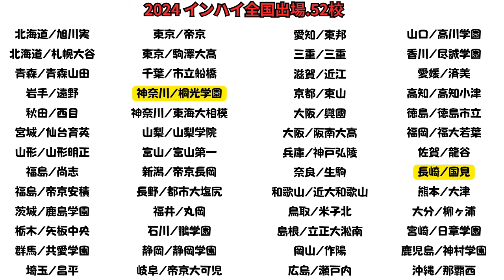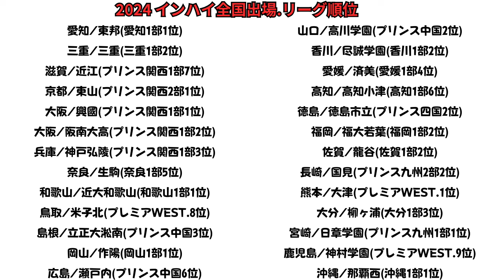【解説】2024.インターハイサッカー52校を！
プレミア勢で敗退は？
52校リーグ順位！
最多出場、連続出場、久々の出場などを！
歴代の優勝校の当時の所属リーグも！
どうぞー！